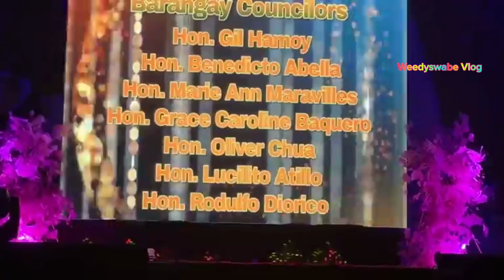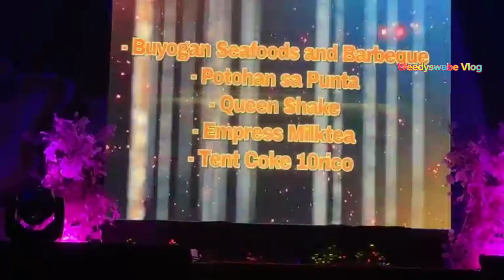The search for Miss Punta Princesa 2024 | Weedyswabe Vlog